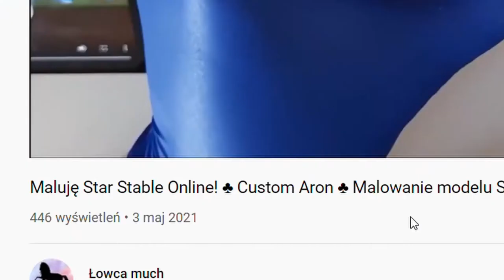Ognisty rumak 🔥 Custom Swaróg | Malowanie modelu Schleich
W tym filmiku zapraszam Was w głąb Wilczej Góry, gdzie spotkamy kolejnego customa :D Koniecznie dajcie znać w komentarzach, co o nim sądzicie! Jest do kupienia na aukcji

UWAGA! Zdarza się, że youtube wyłącza komentarze pod moimi filmami. Bez paniki - robię, co w mojej mocy, by temu zapobiegać.

2. Pędzle z syntetycznym włosiem
3. Werniks matowy w sprayu
8. Rękawiczki ochronne lateksowe/nitrylowe
9. Maska ochronna
10. Papier ścierny 100/1000
11. Nożyk do tapet
12. Gumka chlebowa
13. Skalpel
Hej, mów mi (Ł)Owca - jestem nastolatką w edukacji domowej zakochaną w koniach - tych żywych i plastikowych! Poznajmy się bliżej ↓